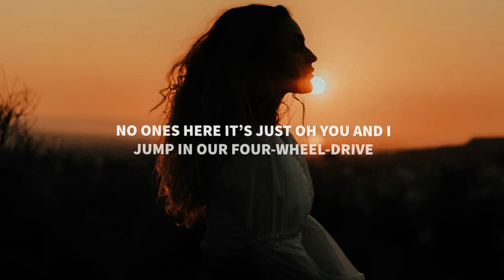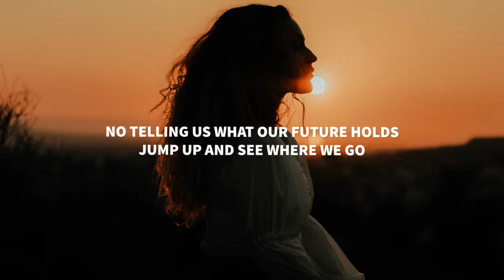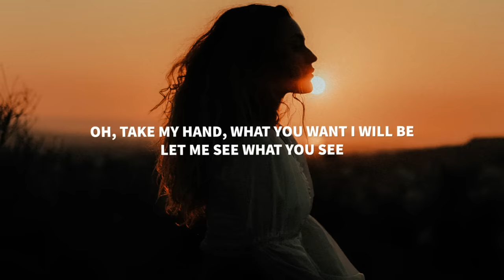Braaten & Tom Bailey - Midnight Secrets (Lyrics)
Lyrics for "Braaten & Tom Bailey - Midnight Secrets"

Midnight secrets on a Friday night
Wake up early catch the morning lights
Watching, from the hillside
Jet planes sketching out the blue skyline
No ones here it’s just oh you and i - jump in, our four-wheel-drive

Oh take my hand, what you want I will be, let me see what you see
I’ll take my time, what you want I will be, let me see what you see
Oh just take my hand, what you want I will be, let me see what you see
Oh just take my life, what you want I will be, let me see what you see

Rolling steady down some empty roads
We’re just chilling in our windy clothes, what’s next for you and I
Loving everything that makes us grow
No telling us what our future holds - jump up, and see where we go

I think I’m falling, oh can’t you see
We are building up piece by piece
Take my hand and you will see

Oh take my time, what you want I will be, let me see what you see